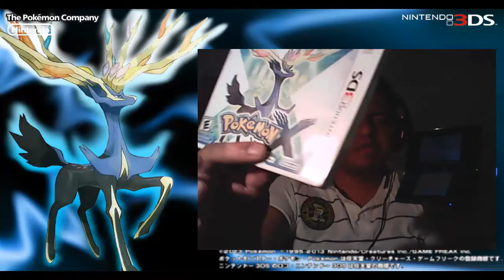Unboxing De la Nintendo 3DS y Pokemon X and Y Con fibeflako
★★★★★★★★ SIGUEME ★★★★★★★★★

★SKYPE: FIBEFLAKO
★PSN: FIBEFLAKO